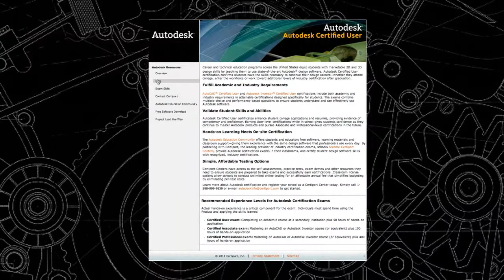Autodesk Certified User Program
Learn about the Autodesk Certified User program and the benefits of becoming a Certified User.